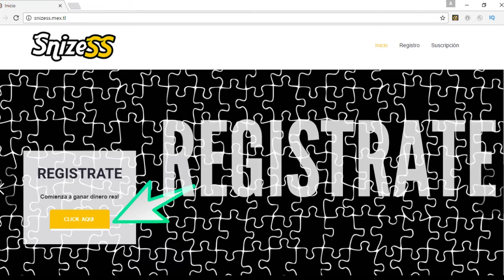COMO GANAR DINERO "REAL" TRABAJANDO EN INTERNET (EFECTO PUZZLE)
Bienvenidos a Snizess (el medio mas facil para ganar dinero en Internet)

Somos un equipo innovador, cuyo objetivo principal es brindar a todos nuestros usuarios un medio efectivo para ganar dinero real por su valioso tiempo invertido, sin trucos, ni tareas interminables. Ofrecemos total transparencia a cambio de la confianza que nos brindan, de esta manera aseguramos que el resultado final sea el esperado por cada miembro de nuestro equipo.